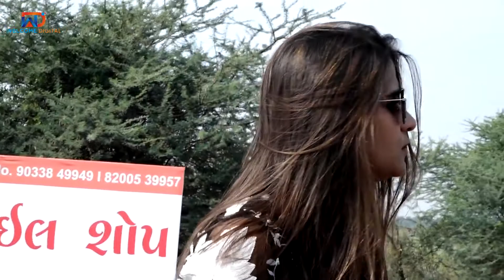PARPADA TUSHA RAMI & CHOTA GAMAN JORDAR BOOM = 002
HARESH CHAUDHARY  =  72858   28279